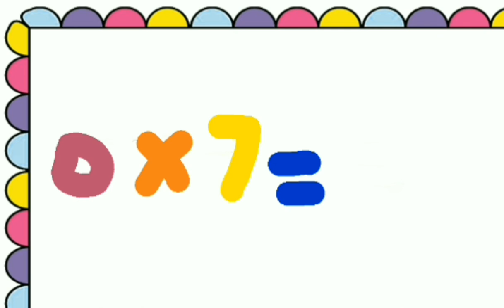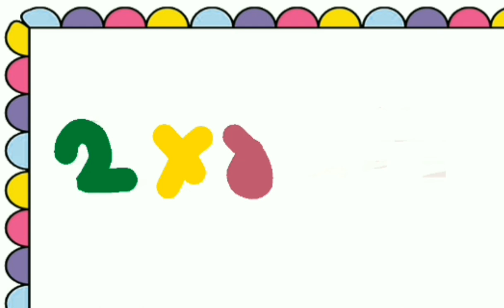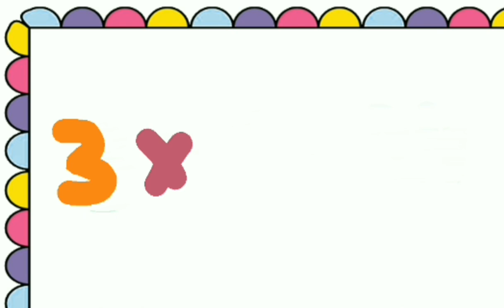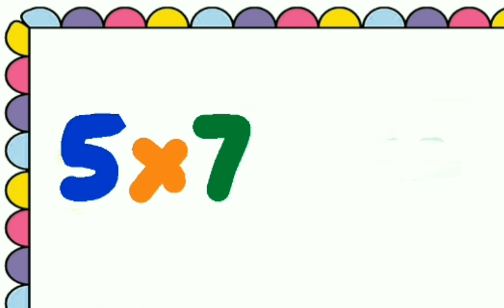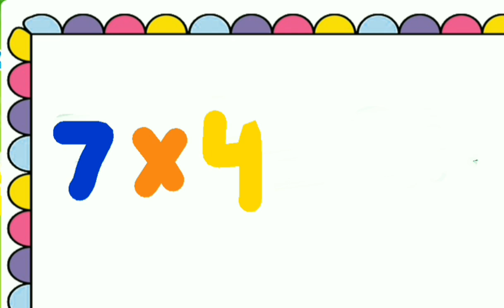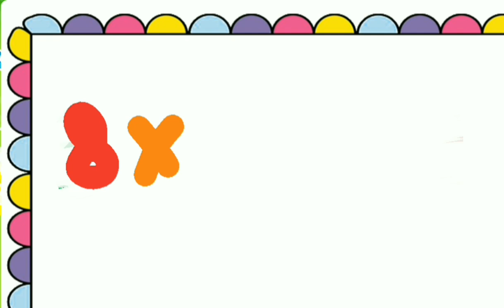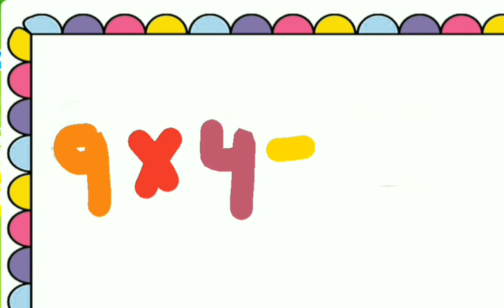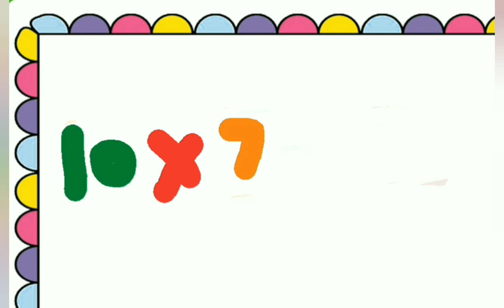Table Of 0 To 10 l Multiplication Of Table 0x1=0 l 1x1=1 l 2x1=2 l 3x1=3 l 4x1=4 l 5x1=5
Table Of 0 To 10 l Multiplication Of Table 0x1=0 l 1x1=1 l 2x1=2 l 3x1=3 l 4x1=4 l 5x1=5 l 6x1=6 l 7x1=7 l 8x1=8 l 9x1=9 l 10x1=10